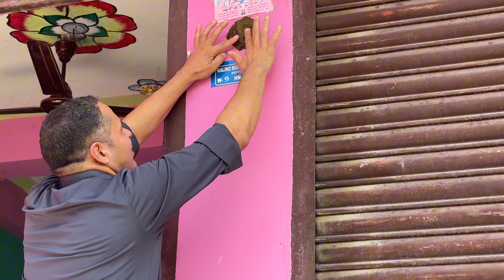DASHAIN KO RAMAILO❤️ || MAMAGHAR BATA FARKIDAA ACCIDENT VAYO!!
HI❤😊 I'm MASTER, your friend & a content creator from Nepal. You can find quality games, content, Live Stream on my channel. If You Are New Than Please Do Follow Our Page & be a part of our growing family.❤😊
PUBG ID
FREEFIRE UID
you can also find me on
my pc specs: monitor -msi optix MAG271C
cpu - Ryzen53600 keyboard - Galax SLT-03
MOUSE- GALAX SLIDER-02
RAM -16GB
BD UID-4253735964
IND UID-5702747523